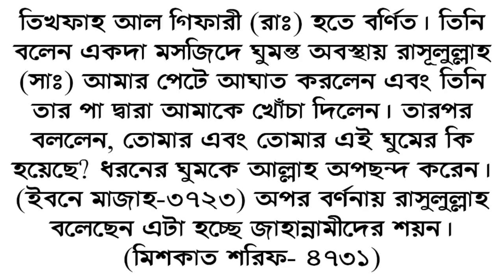উপুড় হয়ে ঘুমালে কি হয় জেনে রাখুন সতর্ক ও সাবধান থাকুন! || Islamic rules of sleep